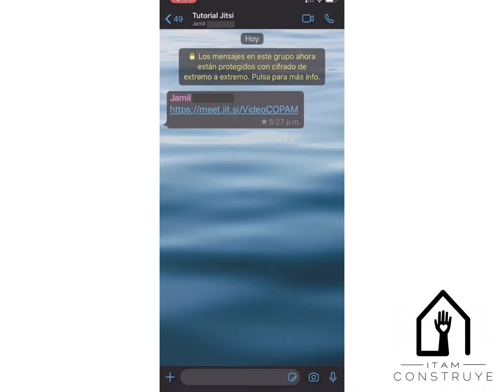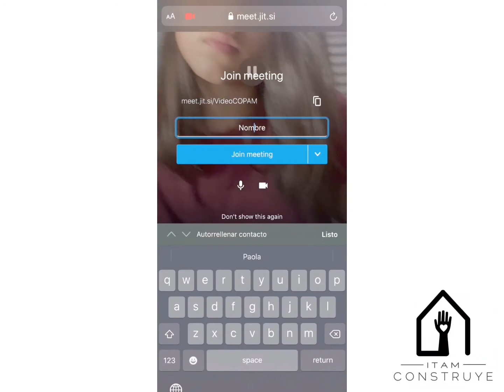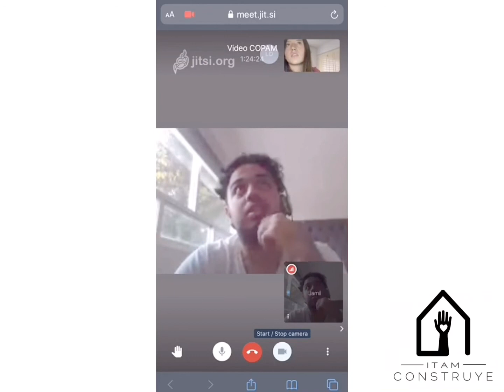Videollamadas por Jitsi